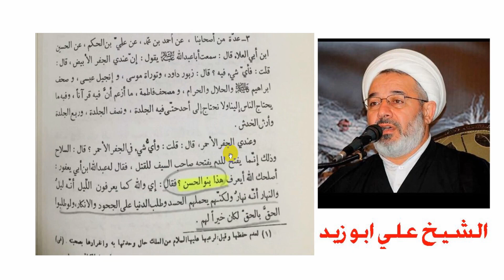أجرأ معمم يقر سؤالك صدمني ومحتاج مشايخ الحوزة معي للاجابة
الشيخ علي ابو زيد اقر بالجهل من سؤال اشرف غريب
لماذا طعنت الشيعة فى بنو الحسن الامام الثاني عند الشيعة